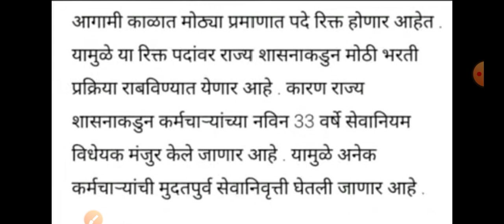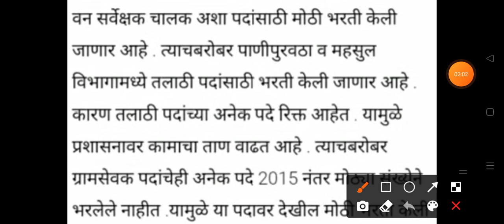राज्यात लवकरच भरती सुरु होणार||अतिशय आनंदाची बातमी २०२२